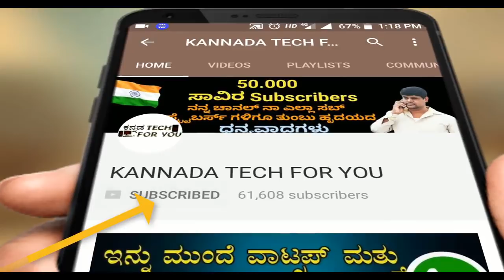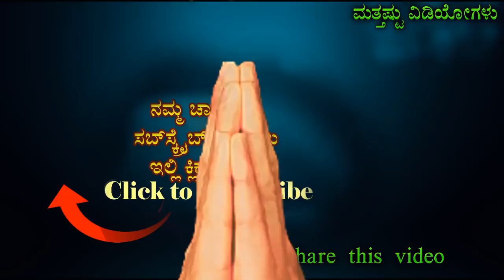ಪುಡ್ ಪ್ಯಾಕೆಟ್ ಮೇಲೆ ಈ ಬಣ್ಣ ಯಾಕೆಗೊತ್ತಾ? Do you know why these colors are on the food pocket in kannada